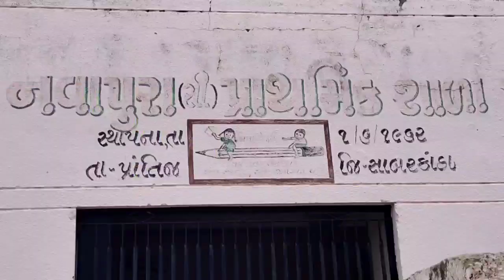પ્રાંતિજ ના નવાપુરા પ્રા શાળા મા આજે ક્લસ્ટર કક્ષા કલા મહોત્સવ સ્પર્ધા યોજાઈ